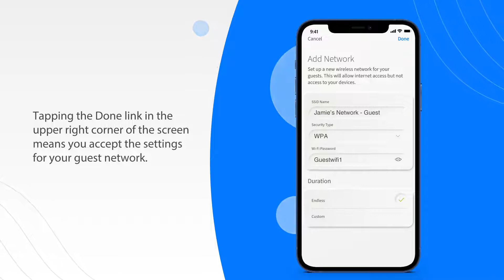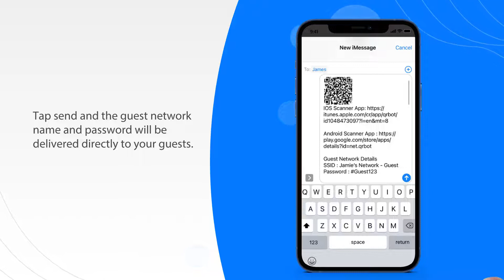Setup a Guest Network